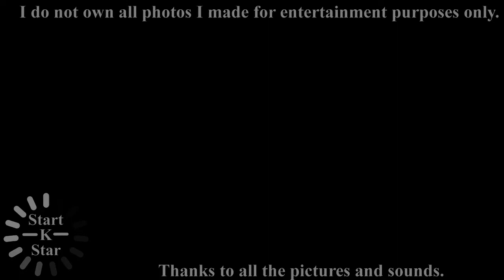[Cute] Park bo gum and Kim you jung cute couple, boyoo cute couple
[Cute] Park bo gum and Kim you jung cute couple, boyoo cute couple  [Photos]

Thanks all pictures for this video!!